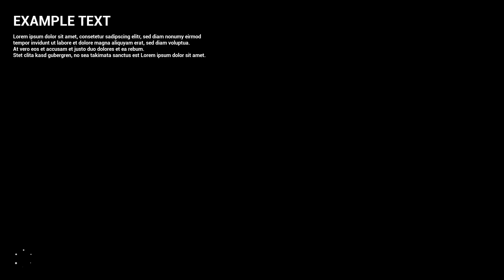Level Transition System (UE Marketplace)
This video is for demonstration purposes for our poduct on the Unreal Engine Marketplace.
Animations not included!

Timestamps:

0:00 Starting the Transition
0:10 3D Loading Screen
0:37 Leaving 3D Loading Screen